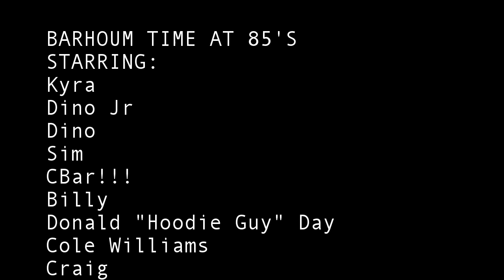BARHOUM TIME AT 85'S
Surfing Cardiff reefs with the Barhoum family.